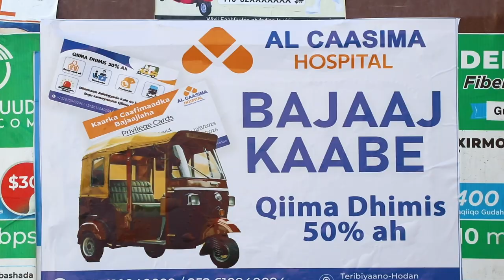Kumanaan Dadweyne ah oo masaafoyin dheer uga yimid ka qayb galka Siyaaradda Sheekh Yuusuf Direed.